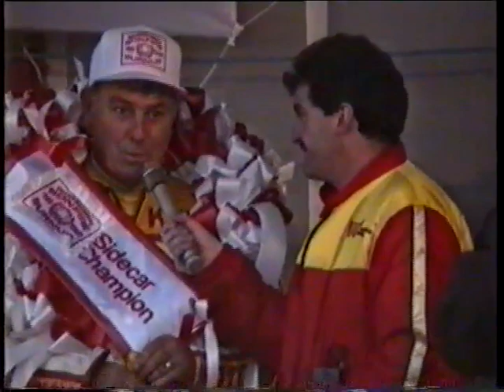1992 INTERNATIONAL BONFIRE BURNUP GRASSTRACK - PART 2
A bit of a wet and blustery day for this years Bonfire Burnup, but that didn't make any difference to the riders, as they went all out and raced as hard as they could. Some brilliant racing despite the conditions.
500cc Solo's include: Marcel Gehard, Steve Schofield, Paul Hurry, Jeremy Doncaster, Rob Fortune, Trevor Banks, Vince Kinchin, Peter Read, Phil Ashcroft, Sam Ermalenco, Mark Loram, Peter Lloyd, Clayton Williams, Marvyn Cox, Richard Mussen, Colin White, Mitch Shirra, Gary Lobb, Will James, Vaslav Verner, Dave Steen, Simon Cross.
RH Sidecars include: Steve Dewison/Dave Ward, Mick Cave/Mick Stace, Jerry Adams/Shaun Pittock, Rob Wilson/Vince Jones, Gary Jackson/Kevin Williams, Dave Steer/Andy Orchard, Ivor Matthews/Mike Dowse, Russell Ing/Paul Urycz, Nevill Penfold/Paul Randall,  Paul Pinfold/Peter Jones, Steve Smith/Keith Wall, John Halsey/Tony Miles, Ken Lane/Mark Edwards, Gary Moon/Jason Glenie, Martin Baker/Steve Bassett, Richard Piggott/Martin Bailey, Alan & John Blewitt, Tim Bennett/?